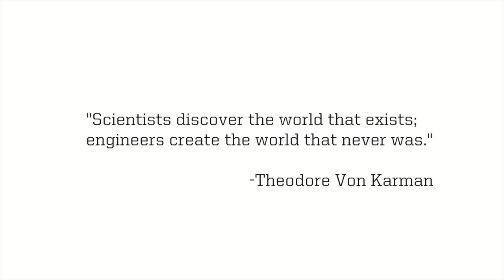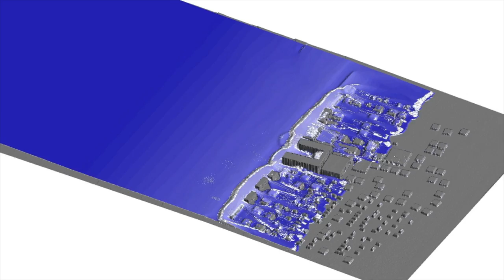Engineers Empowering Society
How the faculty and students of the USC Viterbi School of Engineering are answering the challenges of today's society.